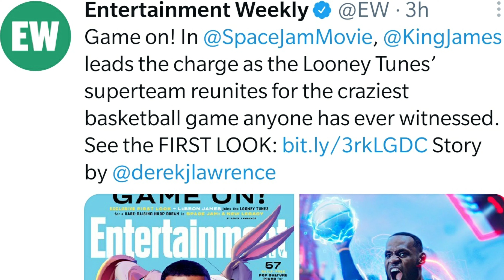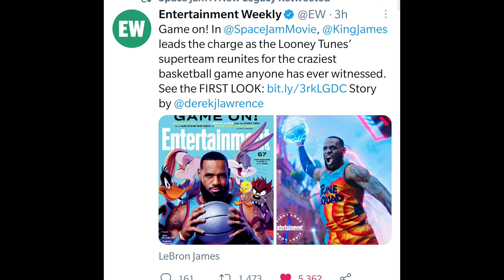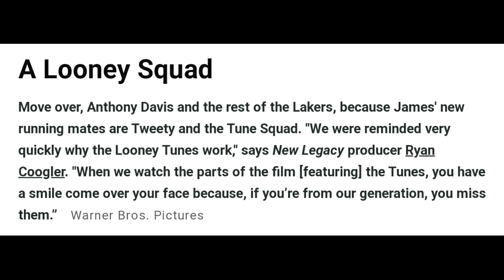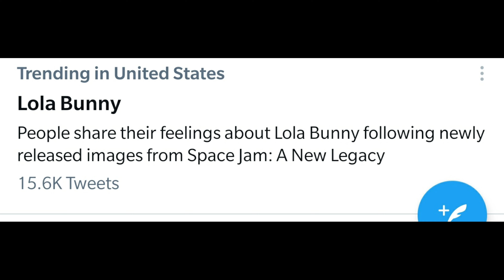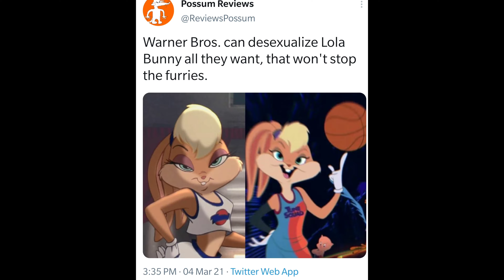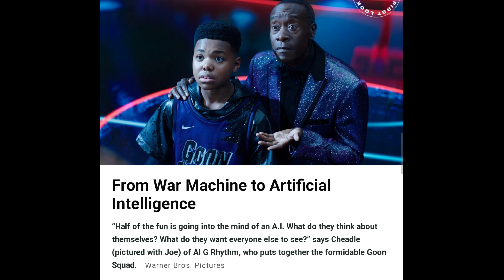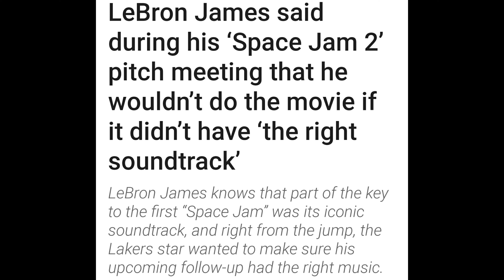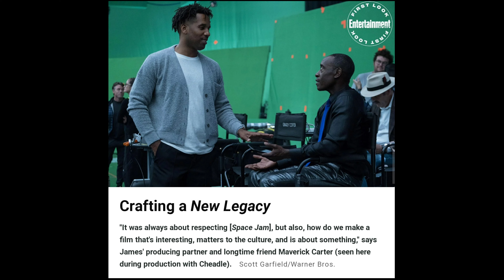Space Jam 2 A New Legacy First Look Exclusive Photos Revealed!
Today, a first look at Space Jame 2 was released. And it became apparent that LeBron James is going to have a lot of company, aside from the Looney Tunes, in A New Legacy. The sequel to Michael Jordan's original basketball flick is set to arrive this summer. Though it will be a remarkably different movie, as James is going to get sucked into the Warner Bros.' "server-verse." During his trip in the digital space, he is going to encounter many other characters from the studio's history, including Batman and King Kong, among others.